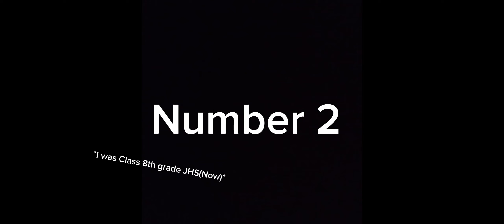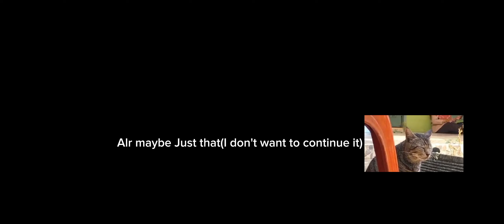Top 2 my Class problem(fr) | Melon Playground